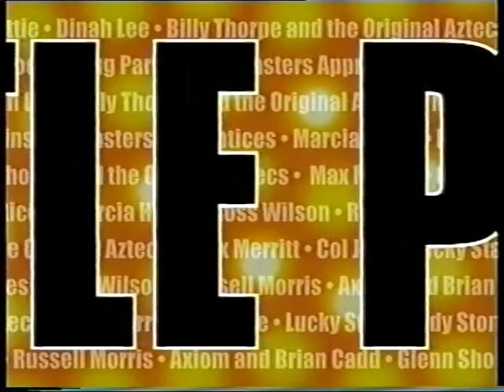Blond Headed Stompie Wompie , Little Pattie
Feat, Mark Kennedy, Dai Pritchard, Jamie Rigg, China Walker Harry Brus